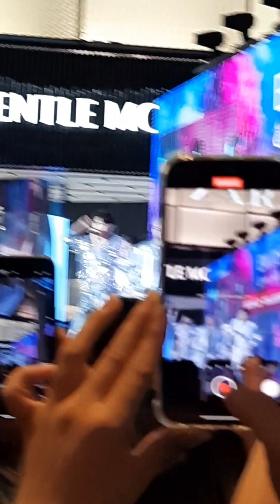Onglee Proxie Fancam-คนไม่คุย(silent mode) Emdistrict Party-Emquartier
ช่องทางการติดตามปาเอญ่า